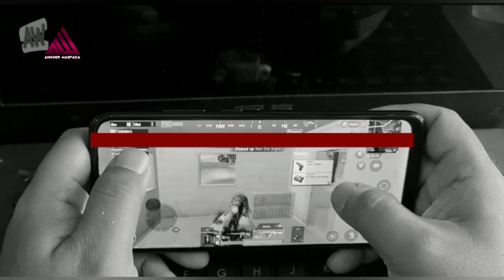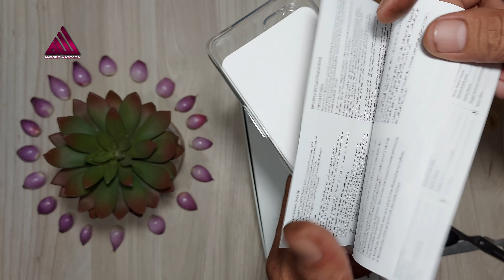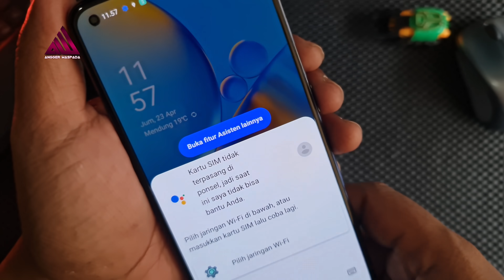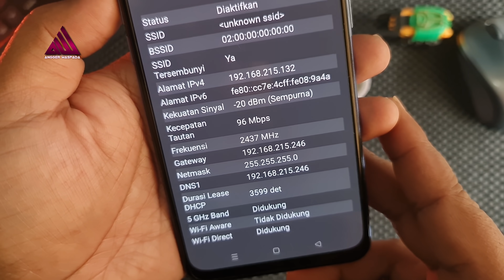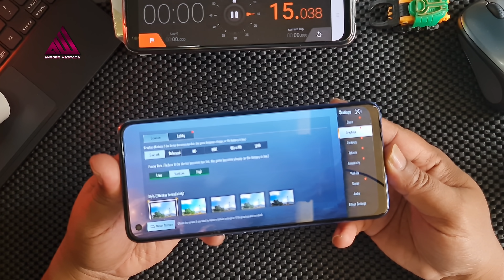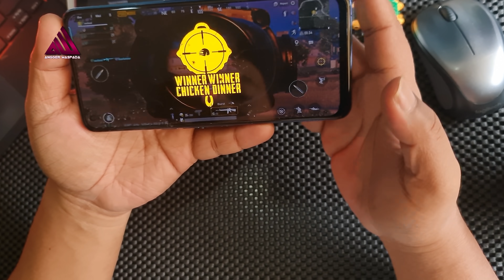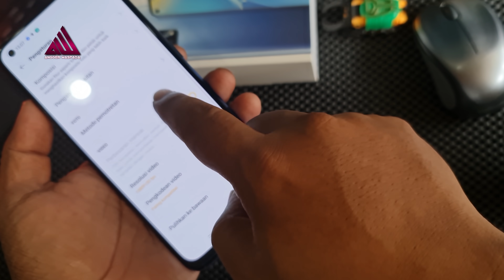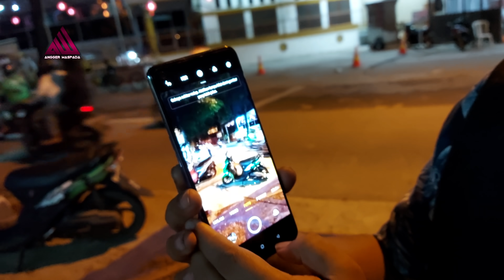Hasil foto dan video oppo A74 JAHAAATTTTT.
Unboxing & Review
review body ,deminsion design
Performa test
Gamming test
camera test
drop test
dust test
water resistant test

Toko Hp murah
Toko Hp murah diBekasi

OPPO A74
(CPH2219)
Layar Punch-Hole AMOLED FHD+
33W Flash Charge
Baterai 5000mAh
6GB RAM + 128GB ROM
48MP AI Triple Camera
Tinggi: Sekitar 160.3mm
Lebar: Sekitar 73.8mm
Tebal: Sekitar 7.95mm
Berat: Sekitar 175g
Jenis RAM: LPDDR4X SDRAM, dirancang untuk 1804MHz clock (2 × 16 bit)
Memori Eksternal: Didukung
Versi USB: USB 2.0
USB OTG: Didukung
Ukuran: 16,34 cm
* 16,34 cm adalah panjang diagonal jika keempat sudut melengkung layar diperpanjang menjadi sudut siku-siku. Dan ukuran sebenarnya lebih kecil.
Rasio Layar: 90.8%
Resolusi: FHD + (2400 × 1080)
Refresh Rate: 60Hz
Touch Sampling Rate: 135Hz (Normal), 180Hz (mode Game)
Kedalaman Warna: 16 Juta (8 bit)
Gamut Warna: 92% DCI-P3 (nilai umum), 100% sRGB (nilai umum)
Kerapatan Piksel: 409PPI
Rasio Kontras: 1000000:1
Kecerahan: 430/600 / 800nits (Sorotan Parsial)
Panel: AMOLED
Oppo A74 5G memiliki pengaturan 4 kamera yang membawa sensor utama 48MP
Untuk varian 5G, Oppo A74 mengemas chipset Qualcomm Snapdragon 480
Kecepatan CPU: Hingga 2GHz
Inti CPU: Delapan inti
Model GPU: Qualcomm® Adreno™ GPU 610 pada 950MHz